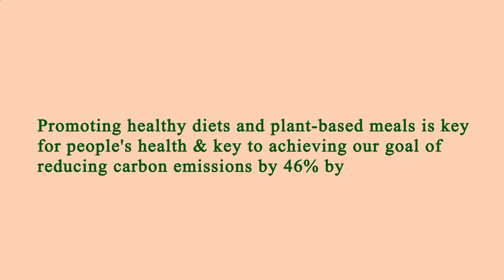Restaurant Close by Me Manhattan 10005 NY, New York County, New York, United States